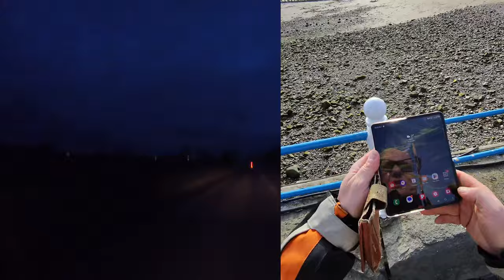The Button Mushroom Tour 2024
A Crude Motorcycle Vlog,.. just recording some motorcycle memories and checking out some awesome places between Northumberland, Wales and Scotland... Getting the bikes warmed up and ready for 2024!